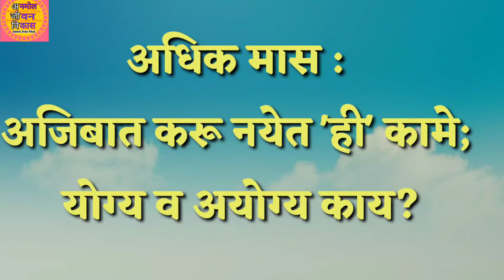अधिक मासात चुकूनही करू नका ही 3 कामे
अधिक मासात कोणत्या तिथीला काय दान करावे जाणून घ्या

अधिक मास 2020 मराठी माहिती,

नमस्कार अधिक मास महिना 2020 मध्ये दीपदान चे महत्व व पूजा विधी काय आहे याबाबत आज माहिती मराठी मध्ये पाहू
 in this adhik maas mahina 2020 deepdaan vidhi in marathi and how deep daan in adhik maas all vidhi and puja marathi in this adhik maas mahina 2020 video we know the below things purushottam maas 2020 अधिक मास म्हणजे काय अधिक मास पूजा अधिक मास माहिती अधिक मास 2020 मराठी माहिती अधिक मास पूजा विधी अधिक महिना 2020 मराठी अधिक महिना माहिती adhik mahina che mahatva adhik mahina marathi adhik mahina mahiti adhik mahina chi mahiti adhik maas mahina 2020 adhik maas chi mahiti